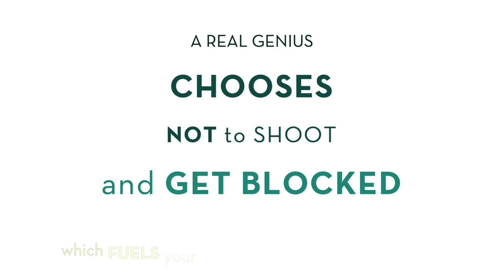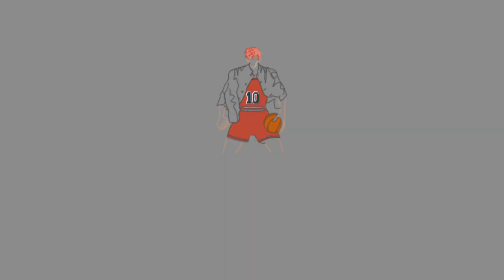LIMITED TO 0 POINTS, Mitsui’s VS Kazushi Anime Rivalry comes true to the game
Is it wrong for a player to avoid shooting if he knows that the other player is marking him well?
DO PLAYERS MISS ON PURPOSE?
Think of these questions before you judge the players in this game!

I personally WILL CHOOSE NOT TO SHOOT RECKLESSLY if I know that my opponent is a strong blocker. Support the team in other ways! Fake, draw defenders away.

Audio Credit
🎵 Track Info: